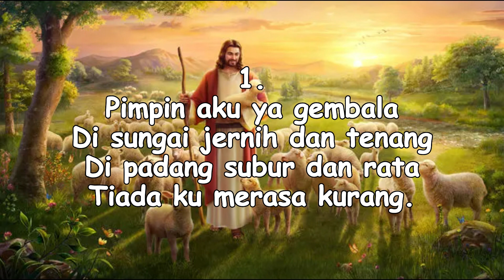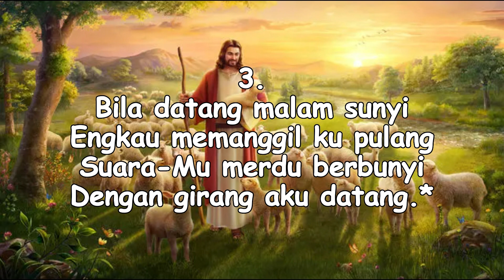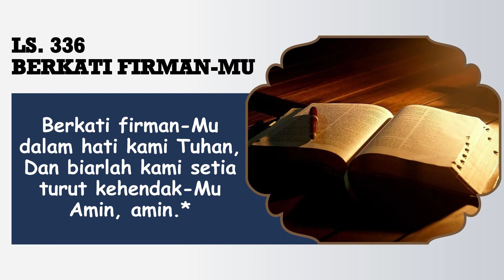PELAJARAN SEKOLAH SABAT || 14 FEBRUARI 2024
Pembawa Renungan: Doane Sinaga

Tim Media:
Penulis Text: Doane Sinaga
Perekam: Obaja Sinaga
Editing: Beni Chandra Purba